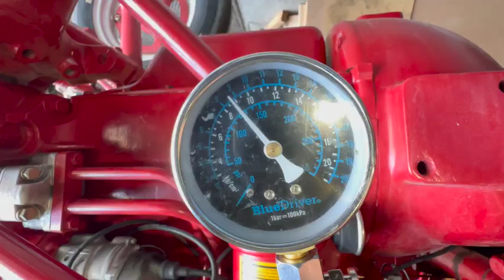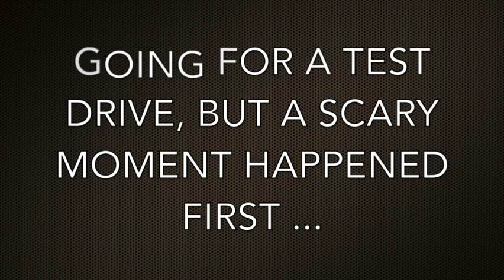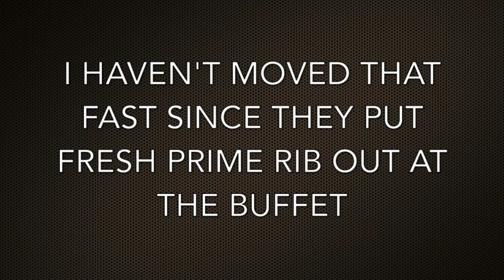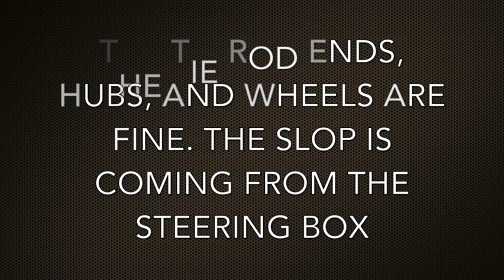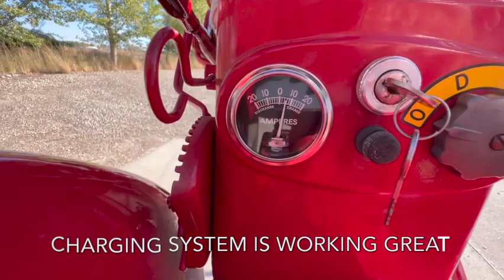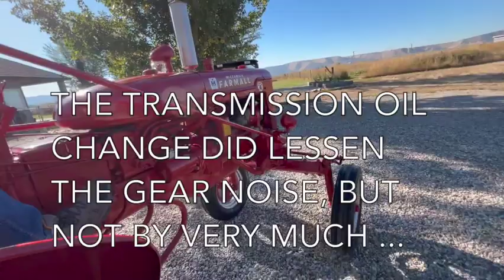1948 Farmall Super A - Part 3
1948 Farmall Super A;